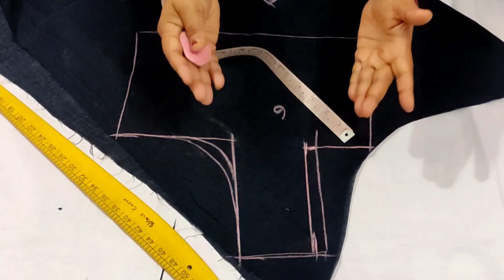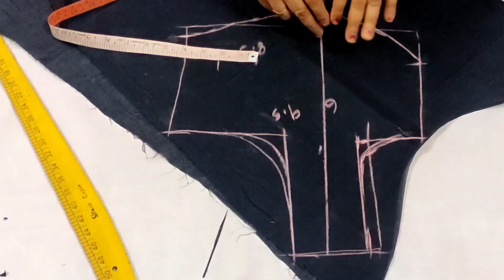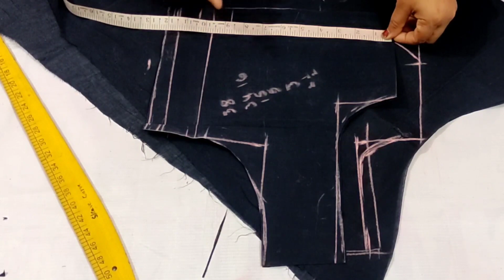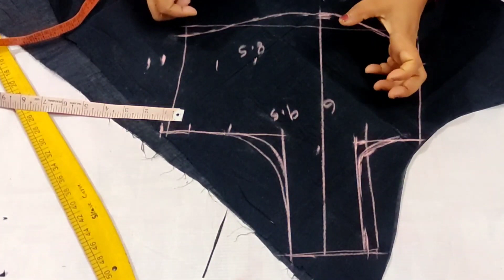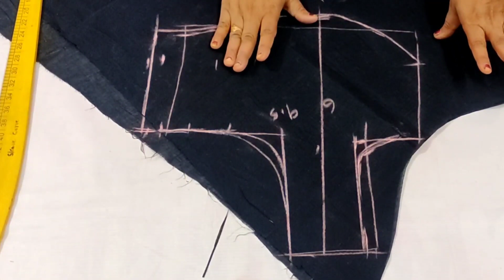బ్లౌజ్ కొలతలు తో పని లేకుండా ఫర్ఫెక్ట్ బ్లౌజ్ కటింగ్||Blouse cutting with Body measurement in Telugu